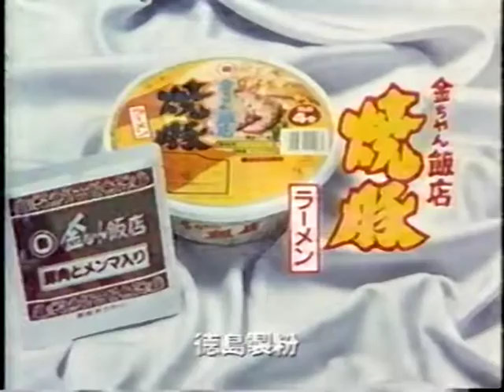90年代（92～93）CM集(中四国地方）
ハウス デリッシュカレー、ピザロイヤルハット、金ちゃんきつねうどん